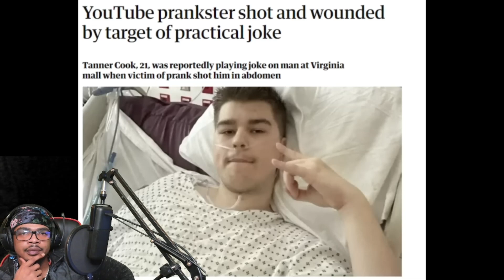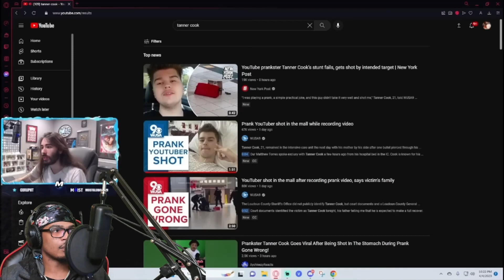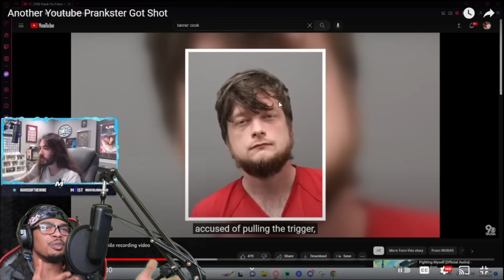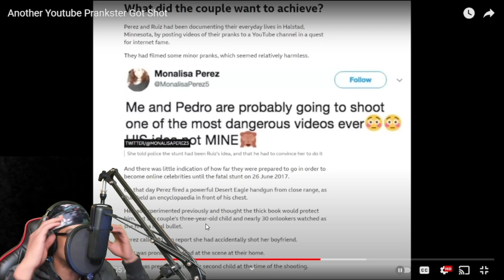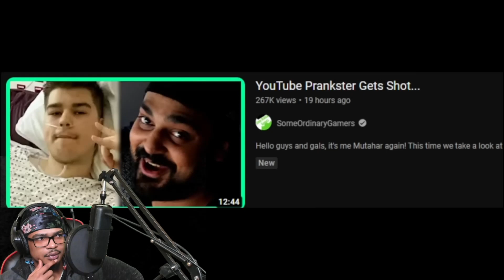Another YouTube Prankster Got Shot | Reaction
Some of these pranks are going too far, but thats no reason to have sh0t this young dude. Its a wild world we live in, but dont speed up your demise you got too much to live for. Little on the heavier side but I still will say enjoy. Theres more on the way, join the family over on twitch and watch with me live